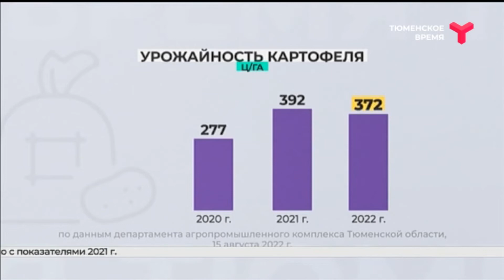Урожай-2022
К уборке зерновых приступили практически во всех районах области. Наивысший показатель обмолота в Упоровском — 11 % от площади посевов. Урожайность по области, по данным на утро 15 августа, составила 27 центнеров с гектара. Это в 2 раза больше, чем в прошлом году. Также аграрии приступили и к уборке картофеля. Пока обработан 1 % площадей. Урожайность второго хлеба — 372 центнера с гектара, что сопоставимо с показателями 2021 г.